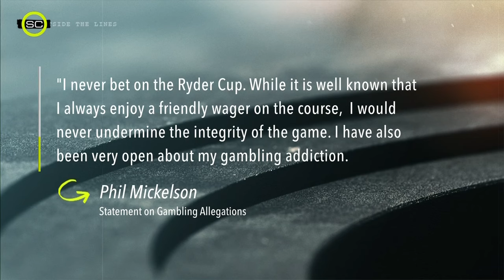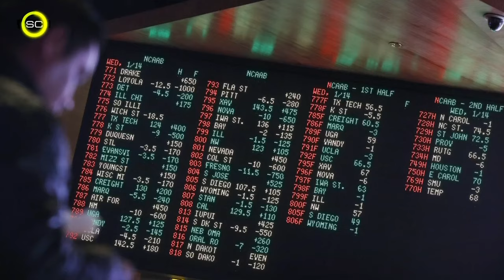Billy Walters speaks about Phil Mickelson’s betting history | Outside the Lines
Famed sports bettor Billy Walters speaks with Jeremy Schaap on "Outside the Lines" about his new book, Gambler, in which Walters says that Phil Mickelson has wagered a billion dollars on sports over the last couple of decades. He also alleges Mickelson attempted to bet $400,000 on the 2012 Ryder Cup, in which he was playing.